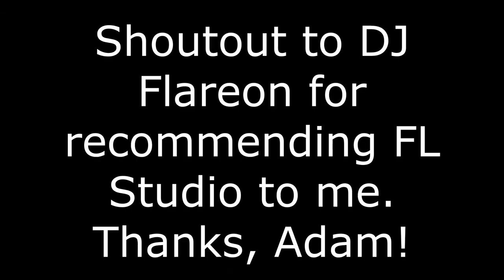Suspenseful Sorrow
Enjoy. Sorry about the watermark!